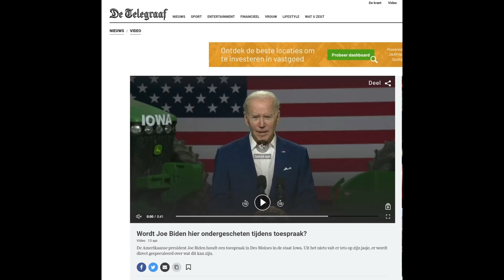Uitgekomen voorspelling over Joe Biden opmerkelijke onverwachte gebeurtenis met vogel tijdens speech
Dit is een fragment van een video die gepubliceerd was op 16 november 2020 waarin ik toekomst voorspellingen deed. Ik voorspelde dat er iets opmerkelijks iets onverwachts zou gebeuren met een vogel tijdens een speech van Joe Biden en dat dit in het nieuws zou komen breed. Dit is nu uitgekomen op 12 april 2022.
Dit fragment is afkomstig van de openlijk gepubliceerde video van 16 november 2020 zie hier onder de video van 16 november 2020 scrol dan naar 4:26 in deze video voor het fragment van  de voorspelling van Joe Biden .

Dit fragment is afkomstig van de openlijk gepubliceerde video van 19 maart 2021, zie: